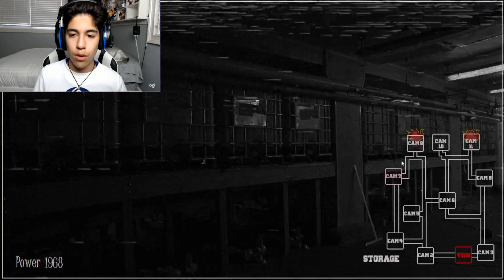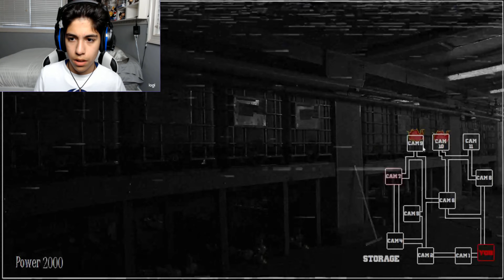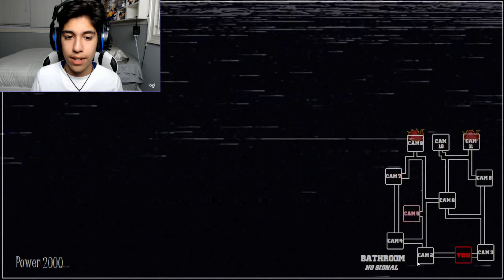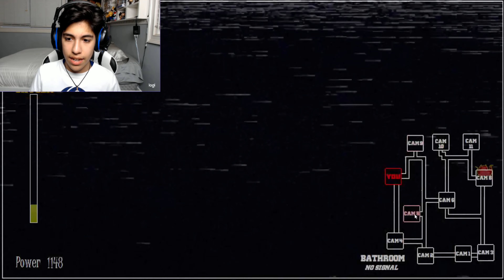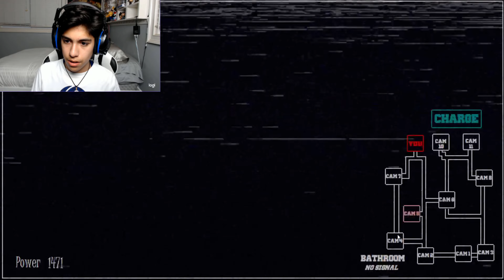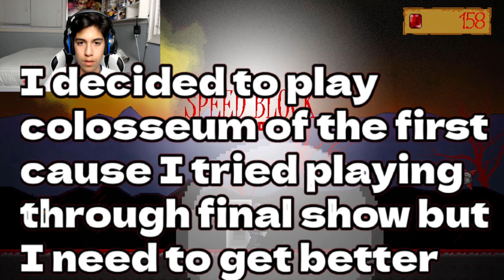Five Show at Wario Director Cut DLC part 7: MARIO WANTS TO PLAY HIDE AND SEEK!!!!!